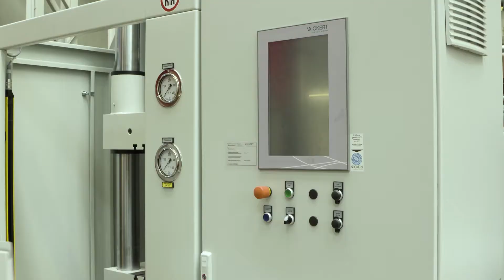WICKERT - Stefan Brandenburger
Jeder Mitarbeiter hat seine Geschichte